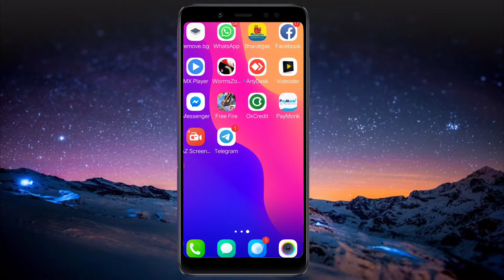फ्री में मिल रहा है पांडा | Free fire Offer || and Events | Panda Free | Just Complete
Please play this Video Friends

फ्री में मिल रहा है पांडा
Free fire Offer
and Events
Panda Free
Just Complete
Small Task

Thank you for Checking my Discreptio